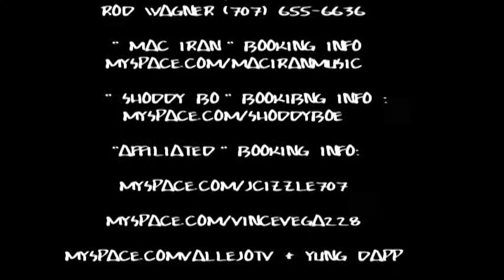VALLEJO TV PREVIEWS